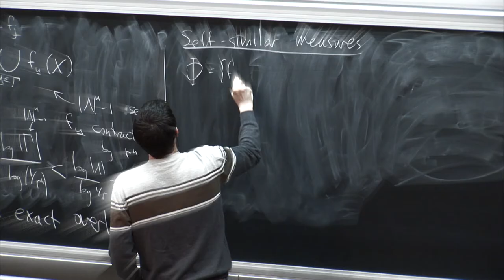Mathematical Economics after first world war: round-table discussion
Abstract: Cournot Centre session devoted to the transformations that took place in mathematical economics during the interwar period.

Recording during the meeting "Innovative Research in Mathematical Finance" the November 14, 2018 at the Centre International de Rencontres Mathématiques (Marseille, France)